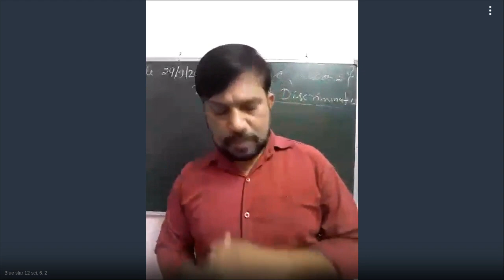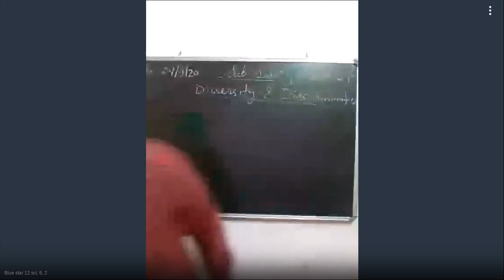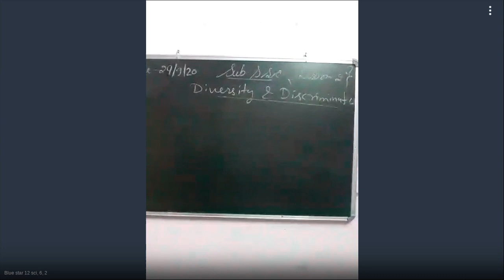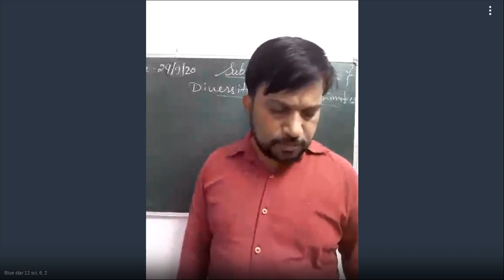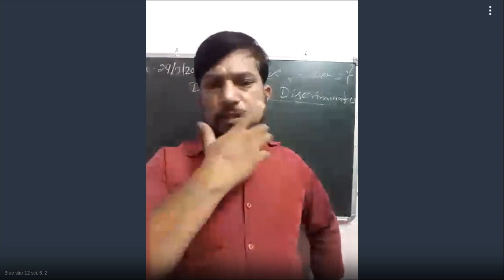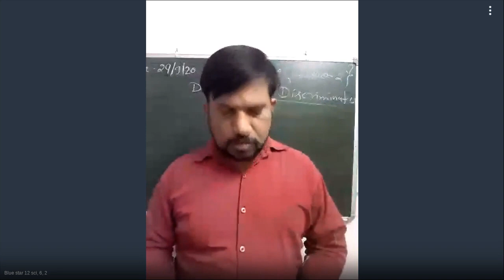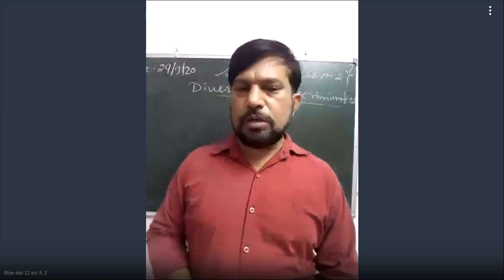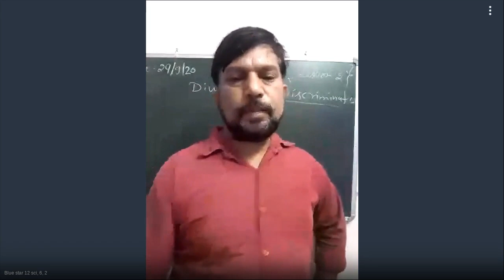12 Sci, 6, 2 - 696-271-224 - 09-29-2020 03:00 PM